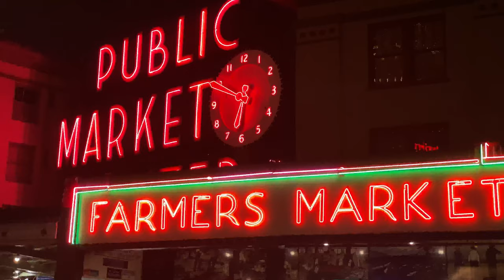Our First Steps (Mugs Up Introduction)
Our first journey into the world of coffee! Mugs up!!!